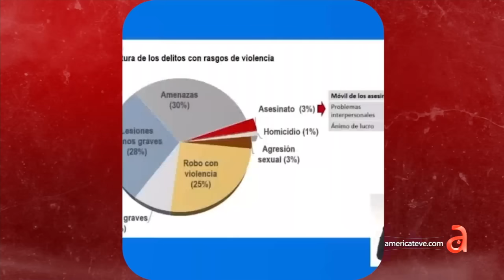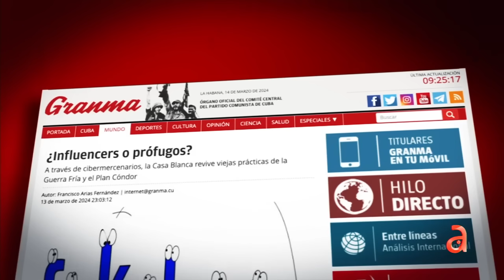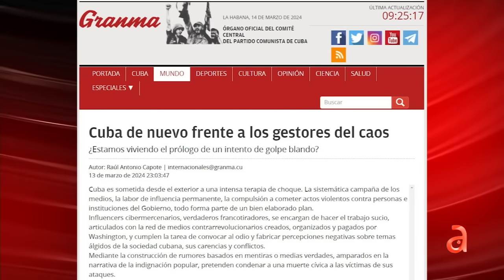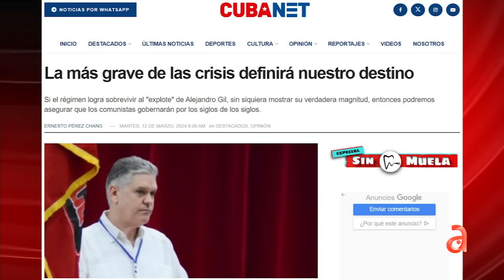En la Televisión cubana niegan la exista un aumento de violencia en Cuba